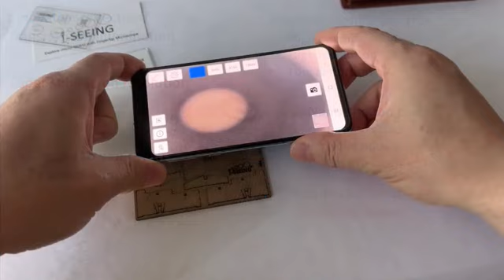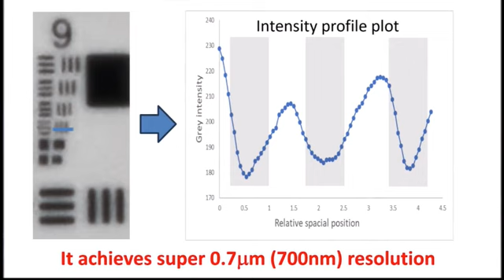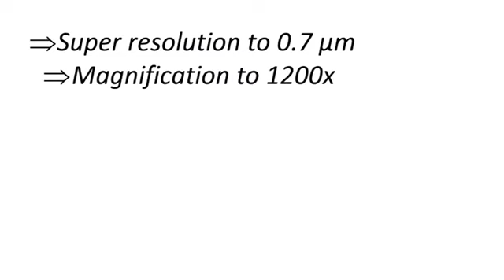Kickstarter: iMicro Q3, A Fingertip Microscope toward the Optical Limit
Super 700nm resolution, 1200x magnification, 1/2 inch 1/60 oz, explore the microworld with any smartphone at an affordable cost.